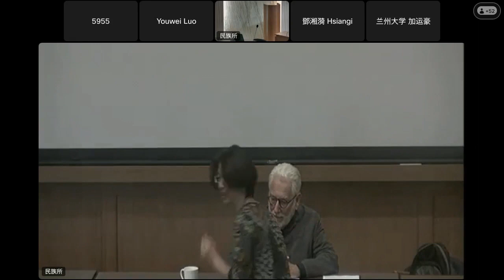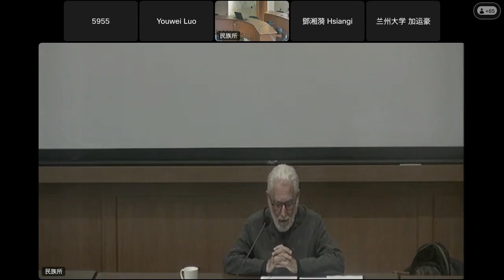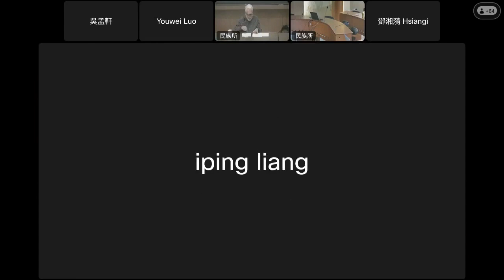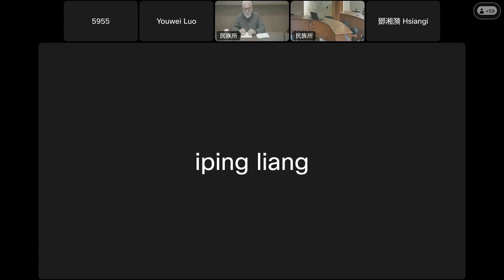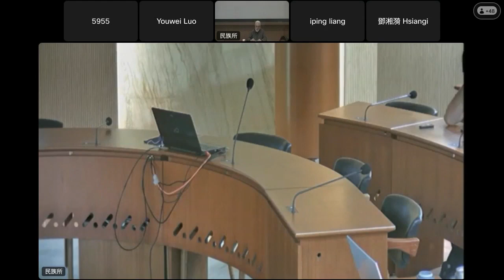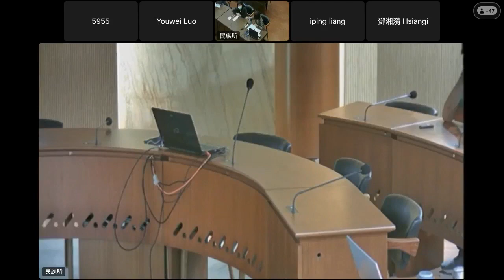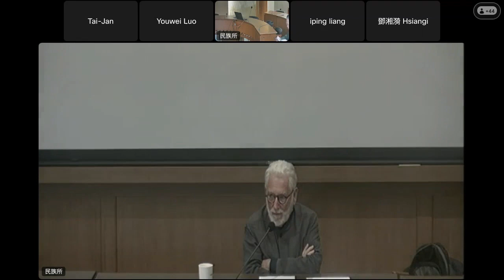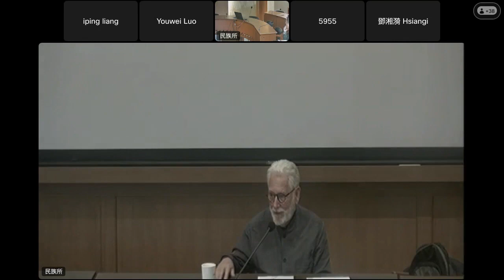第六屆李亦園院士紀念講座 The 2023 Li Yih-yuan Memorial Lecture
講者 Speaker
Philippe Descola（Emeritus professor of anthropology at the Collège de France and Director of studies at the École des Hautes Études en Sciences Sociales, Paris)

講題 Title
Varieties of animism, in Amazonia and Southeast Asia